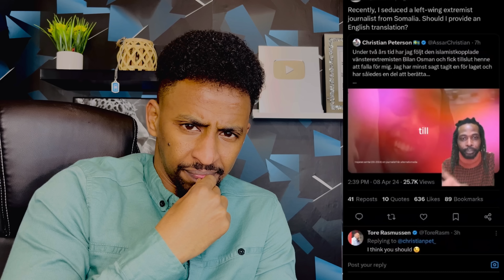NINKU 2 SANO QABAY! MAYA MA QABIN ! CUNUG BAY UDHAHAY MAYA UMA DHALIN😳 DADKAAN MA ANAGAY NA WAALAYAN